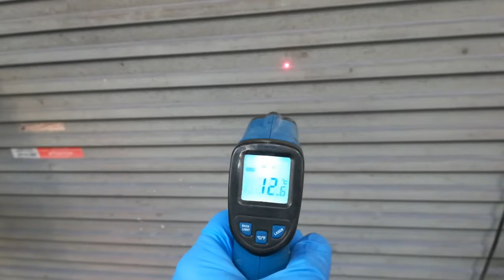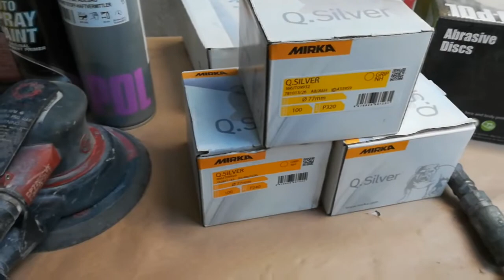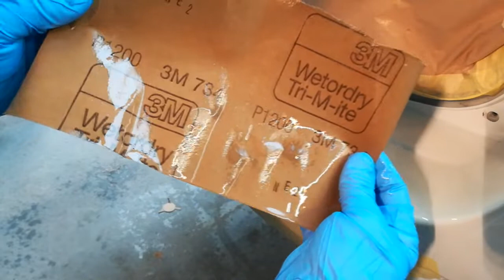#14 Smart Repair Tylny zderzak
Naprwa Smart Repair - technika oszczędzająca: czas, materiały i oczywiście pieniądze.